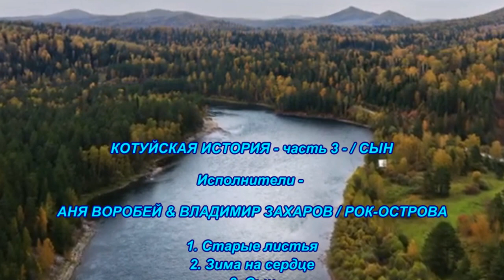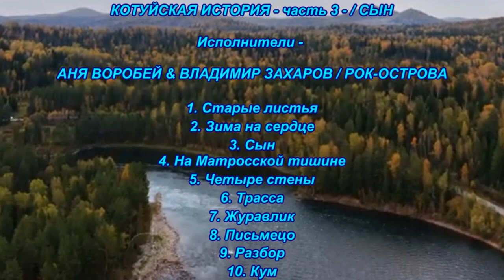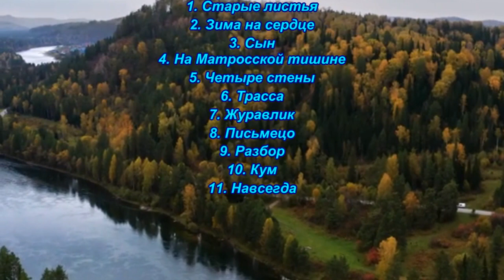💖✨💖 КОТУЙСКАЯ ИСТОРИЯ - ЧАСТЬ 3 - СЫН - АУДИОСЕРИАЛ - ИСП. АНЯ ВОРОБЕЙ и гр. РОК-ОСТРОВА 💖✨💖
Помощь каналу - Сбербанк - 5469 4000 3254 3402 - спасибо! 🌹🌹🌹 Мой Яндекс Дзен канал - добро пожаловать всем!

Котуйская история - аудиосериал - часть 3 - Сын
Исполнители - Аня Воробей & Владимира Захаров - гр. Рок-острова
Составитель альбома и видеомонтаж - Надежда Сурманова - "Мелодии любви для души"

Котуйская история, это как увлекательный роман, только главы его, это прекрасные песни. Они повествуют о настоящей и самоотверженной любви зека Лехи по кличке "Змей" и очень красивой девушки, пробравшейся к нему на зону, чтобы устроить побег, выйдя замуж за "кума" - начальника тюрьмы. Только начав слушать эту повесть, вы не сможете оторваться. А заодно посмотрите красивые виды Сибири - съемка с дрона. Продолжение следует...

Офиц. канал гр. Рок-острова -

Аудио запись песни взята из открытого источника сети интернет.
Публикация данного контента не преследует и не имеет коммерческой выгоды для канала. Если Вы являетесь правообладателем данной песни и против публикации видео, претензии по поводу направлять на эл. адрес, указанный ниже и по вашему требованию видео будет удалено в течении 24 часов. Спасибо.